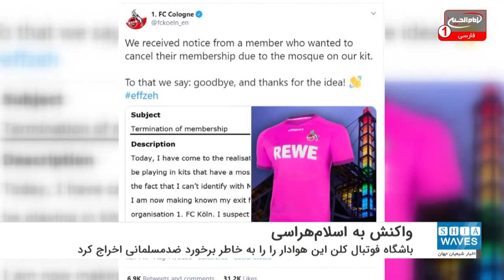واکنش تیم فوتبال کلن آلمان به هوادار اسلام‌هراس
باشگاه فوتبال کلن آلمان به اظهارات اسلام‌هراسانه یکی از هوادارانش واکنش نشان داده و او را به خاطر برخورد ضدمسلمانی اخراج کرد.
به گزارش شیعه ویوز به نقل از آناتولی، آنطور که این باشگاه در توییترش منتشر کرده است، یک هوادار ناشناس لیگ بوندس‌لیگا نوشت: امروز متوجه شدم که تیم باشگاهی شهر کلن لباس‌های ورزشی‌ای به تن خواهد کرد و با آن‌ها به زمین بازی می‌رود که تصویر یک مسجد روی آنها قرار گرفته است.
وی افزوده: به دلیل این که نمی توانم با مسلمانان و مساجد ارتباط برقرار کنم، اکنون خروج خود را اعلام می‌کنم.
در مقابل باشگاه کلن تسلیم این سخنان  نشده و به آن واکنش صریح نشان داد.
این باشگاه در توئیترش نوشت: ما اعضایی داشته‌ایم که به خاطر اینکه تصویر یک مسجد بر روی لباس ما قرار داشته می‌خواستند عضویت خود را لغو کنند. به آن‌ها می‌گوییم: خداحافظ و تشکر از  این ایده!
لازم به ذکر است آرم این باشگاه هنوز هم کلیسای جامع کلن را نشان می دهد ، اما بر روی پس زمینه لباس آن‌ها، یک منظره از شهر روی پیراهن باشگاه  کشیده شده که شکل یک مسجد به خوبی بر روی آن قابل مشاهده است.
آلمان، پس از فرانسه، دومین جمعیت مسلمانان در اروپای غربی را با 4.7 میلیون مسلمان به خود اختصاص داده است.